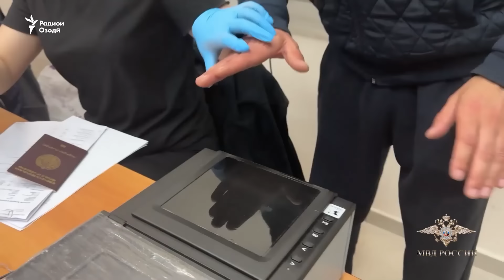Дар фурудгоҳҳои Маскав изи ангушт ва акси муҳоҷирон гирифта хоҳад шуд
Сар аз якуми декабри соли 2024-ум дар фурудгоҳҳои Маскав ва посгоҳҳои марзии вилояти Оренбурги Русия изи ангушт ва акси муҳоҷирон гирифта хоҳад шуд.